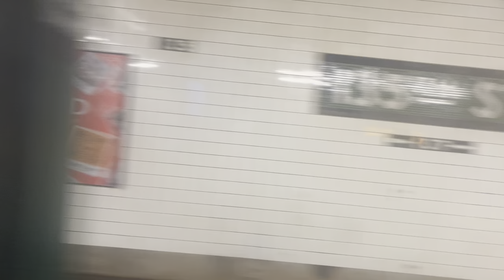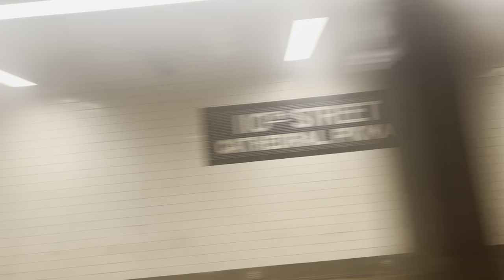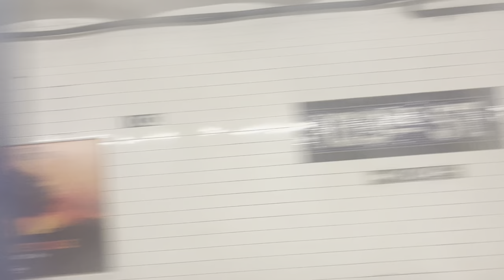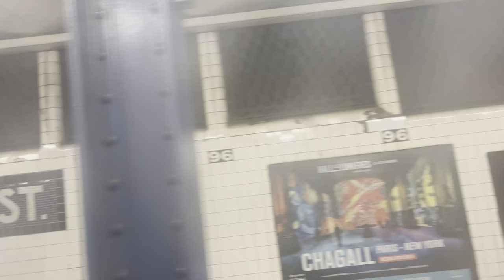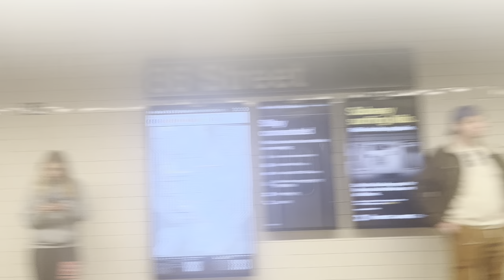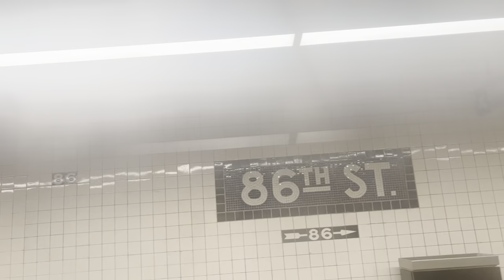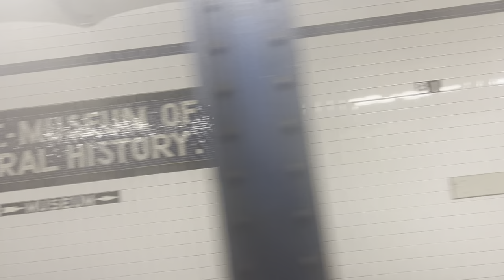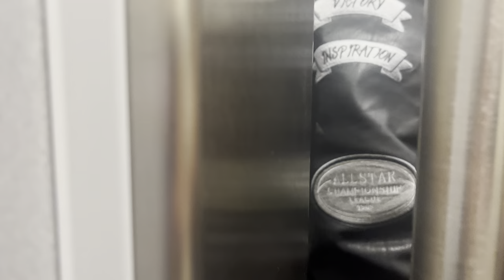Random Local C train via Central Park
Last weekend to do this :|